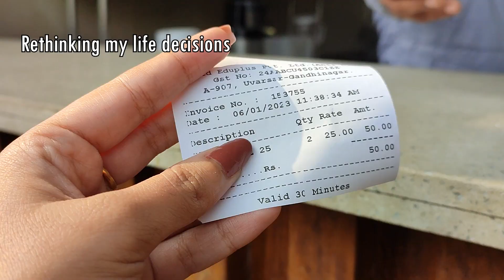Day in my life at UID | College Diaries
Hey people its been a really long time since my last upload and it feels amazing to be back . I hope you guys enjoy this video . I'll meet you soon with a new video till then bbye